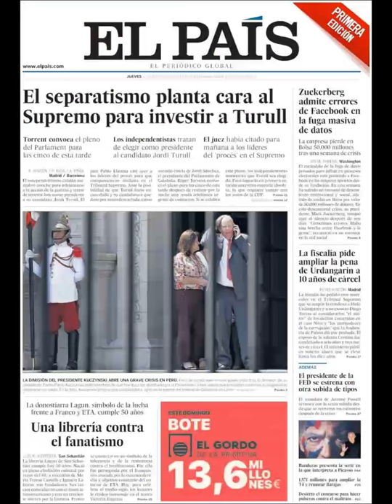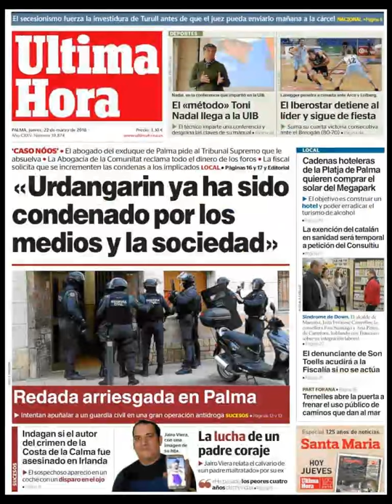Noticias Jueves 22 Marzo 2018 Principales Portadas Titulares Diarios Periódicos España Spain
Principales Titulares de Noticias en Portadas Diarios Periódicos Españoles del Jueves 22 de Marzo de 2018 ¿Que le Parecio este día?